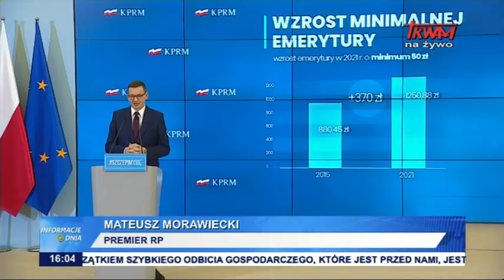Waloryzacja rent i emerytur